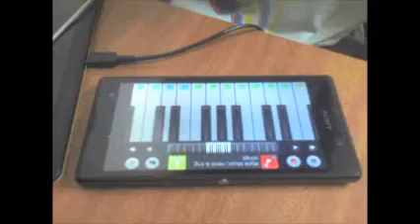Composition Perfect Piano Android